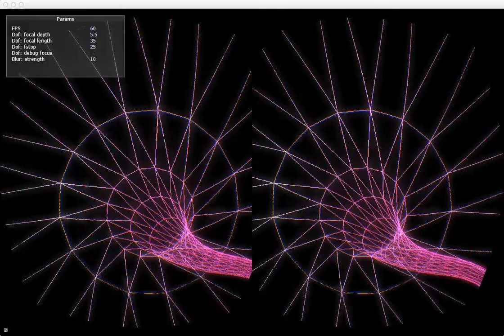Swing path test 2